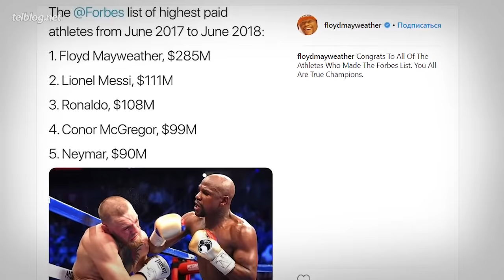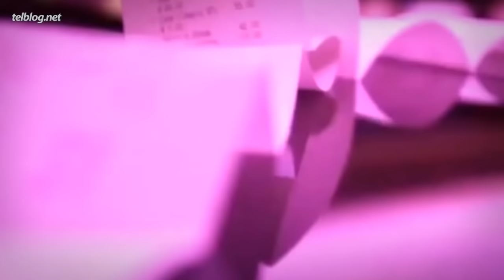Как СПОРТСМЕНЫ ТРАТЯТ Миллионы? Сумасшедшие Покупки!